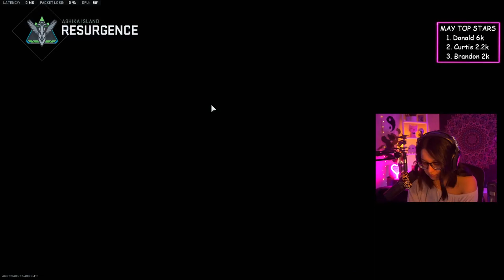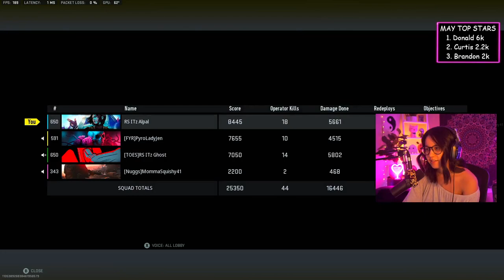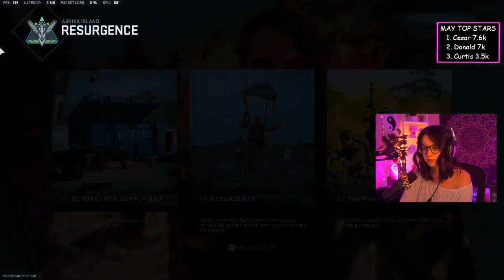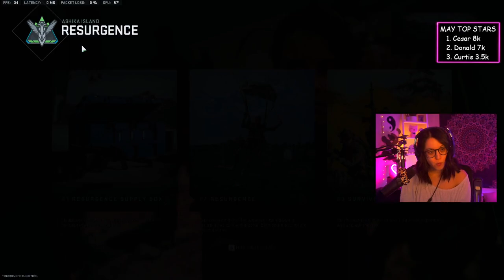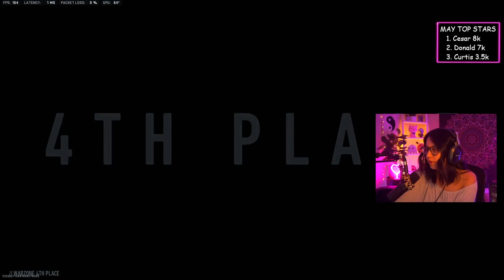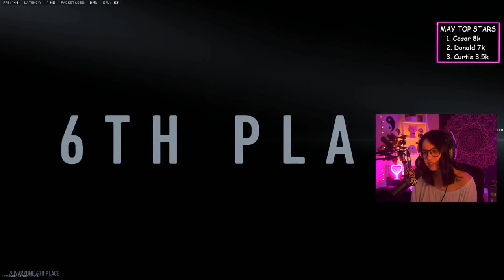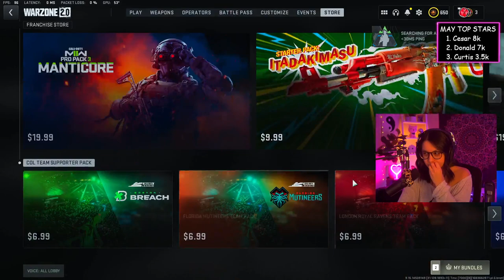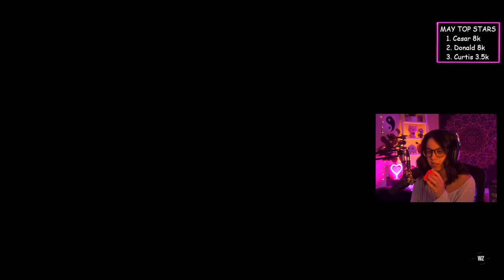Happy Tuesday! How are you apple fam 💜 ✨ Want to become a supporter Clic 1572401069949283